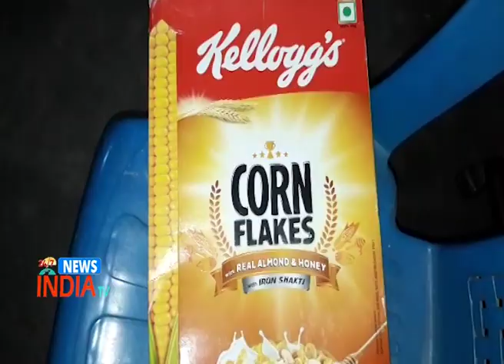Eluru: Worms found in Corn Flakes pocket More Super Market outlet Eluru- INDIA TV Telugu